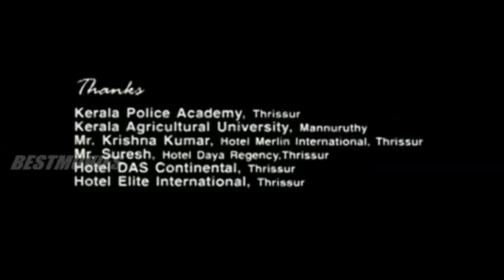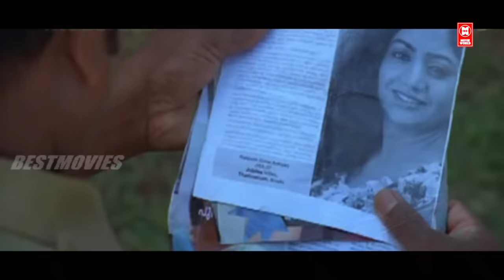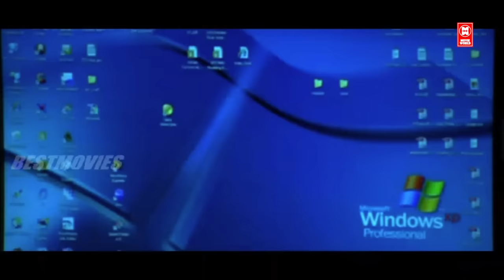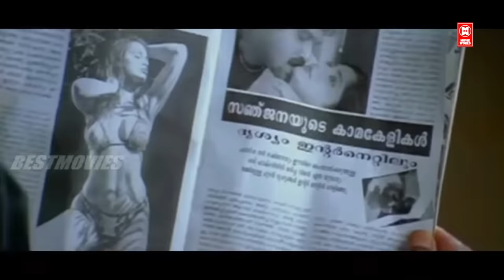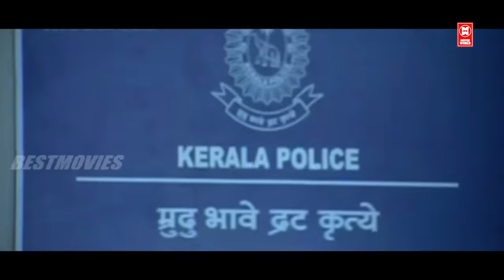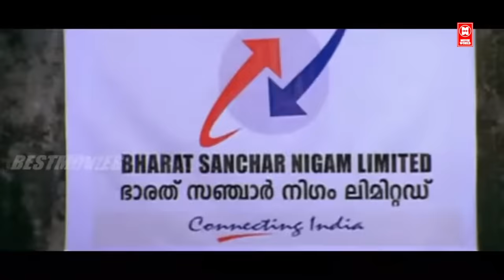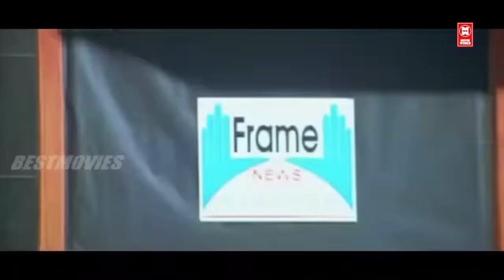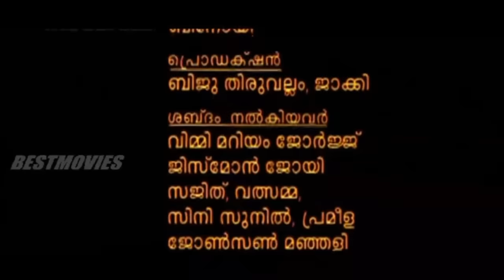Kerala Police Malayalam Full Movie | Kalabhavan Mani Full Movie | Malayalam Action Full Movie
Kerala Police is a 2008 Indian Malayalam film, directed by Chandrasekharan, starring Kalabhavan Mani and Lakshmi Sharma in the lead roles.

|| ANTI-PIRACY WARNING ||

*COPYRIGHT PROTECTED*